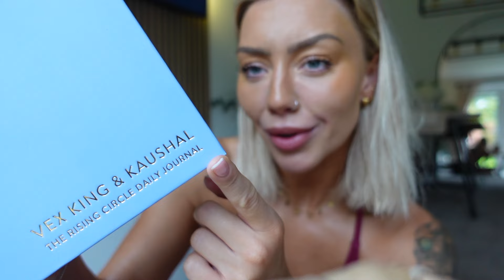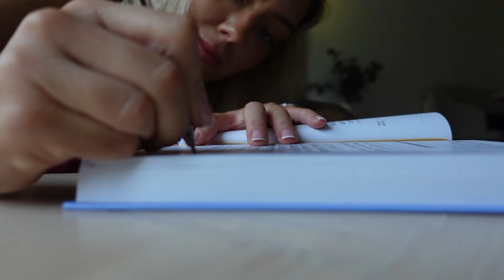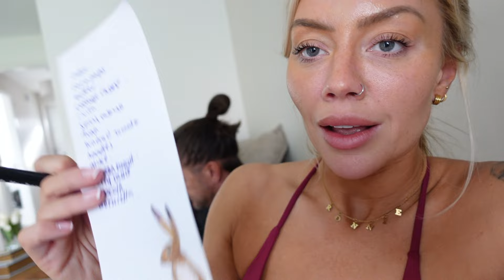a week of HEALTHY HABITS | organisation, discipline, meditation & more!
Check out Nics YouTube channel for more positive vibes & good energy ❤️

Thankyou, as always, for joining me this week!
so much love,
JB Xx